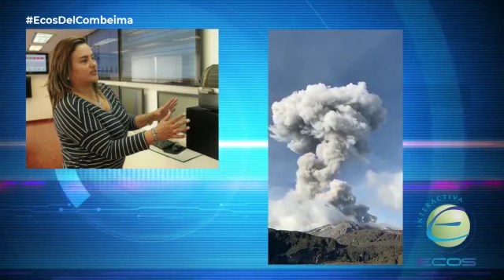Esta es la realidad sobre la actualidad del volcán nevado del Ruiz